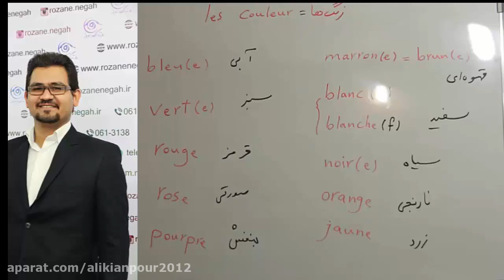سریعترین روش آمادگی جهت آزمون های زبان فرانسه TEF و TCF - استاد علی کیانپور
آموزش 100% تضمینی مکالمه..گرامر و لغات زبان فرانسه با پکیج خودآموز استاد علی کیانپور. تلفن مشاوره و تهیه پکیج : 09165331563 کانال تلگرام : alikianpour1987 صفحه اینستاگرام : alikianpour1987